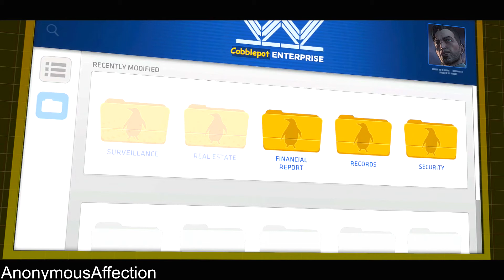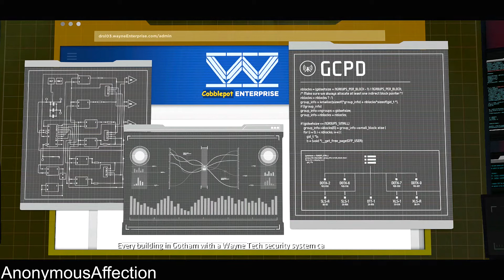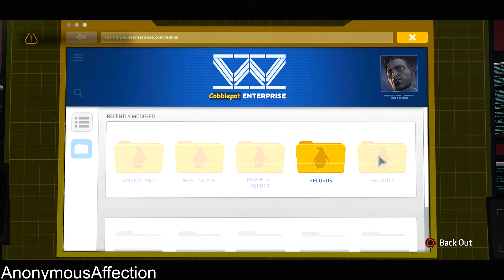Batman: The Telltale Series - Walkthrough Part 2 - Episode 5: City of Light (Chapter 2)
Walkthrough of Batman: The Telltale Series on the PlayStation 4 in High Definition.

Systems:  Microsoft Windows, PlayStation 4, Xbox One, PlayStation 3, Xbox 360

Includes access to all five episodes (Episode 1 available at launch, 2-5 coming soon) in this all-new series from the award-winning studio, Telltale Games.